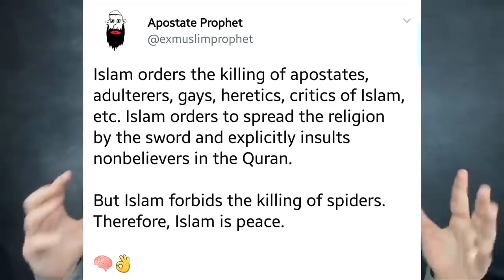Ex-Muslim Banned from Twitter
Twitter has rejected Ridvan Aydemir’s (aka the Apostate Prophet) appeal and approved the permanent ban of his Twitter account for correctly referencing violence and hate in the Islamic scripture
Use the hashtag RestoreApostateProphet to put pressure on Twitter and try to get his account back.

We discuss the latest news on atheism, secularism, and religion from a global perspective